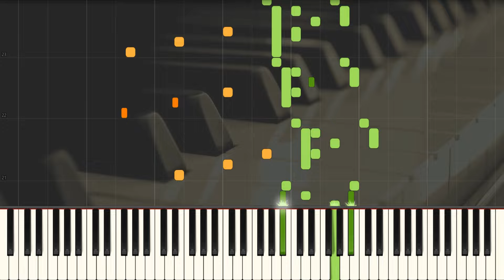Frédéric Chopin - Prelude in C Major, Op. 28, No. 1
The Prelude, Op. 28, No. 1, played on the piano, is the first of Chopin's preludes. It was published in 1839 and dedicated to Camille Pleyel. Pianist Vladimir de Pachmann noted this prelude as "The first one is in a style that reminds one very forcibly of Schumann."

Marked Agitato ("agitated") and in the key of C major, this prelude is in 2/8 time. This prelude lasts from about 40 seconds to one minute and is a mere 34 bars (or measures) long. This prelude consists of 8-bar phrases with a coda in the end of the piece and is also consisted to arpeggios in a four-part harmony. From bars 16–20, a stretto is listed in the English and French first editions of the piece, meaning to increase tempo in the piece, but not in the Italian first edition. Throughout the piece, the piece shifts out of C major but doesn't actually modulate to a different key. According to Marilyn Anne Meier, an Australian concert pianist, the prelude should be played "…by playing the semiquavers intensely legato, not articulated and separated."

This prelude wasn't nicknamed by the composer when it was first published. However, both Alfred Cortot and Hans von Bülow created nicknames for this piece, Cortot naming this "Feverish anticipation of loved ones" and Bülow naming this "Reunion". Out of the two, Bülow's nickname is more popular.